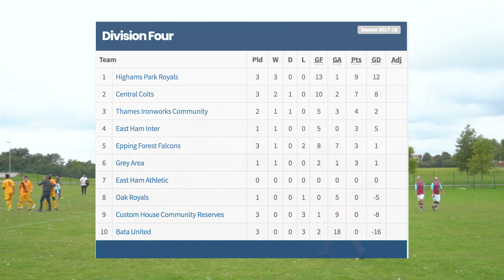Central Colts FC vs TIWCFC (Essex Corinthian League Div 4)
Welcome to another video along the journey of the newly established 'Thames Ironworks Community FC', We're a brand new setup & newly promoted in the Essex Corinthians Division and now into our second season in Division 3. We hope you can tune in every week and keep up to date with the results and happenings of a new Sunday League YouTube football team.

Video Uploaded by TIWCFC, Thames Ironworks Community FC.